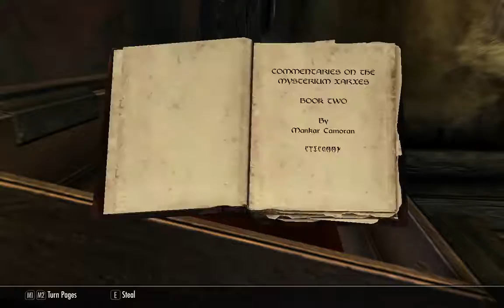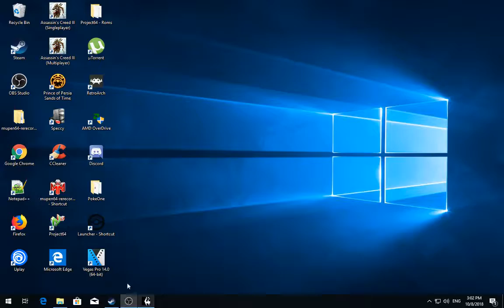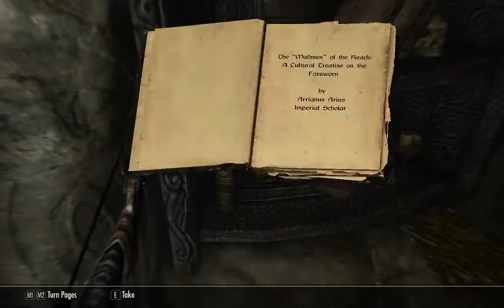[1/10] Skyrim [SSE] - Rolaf - Episode 79 [NC]